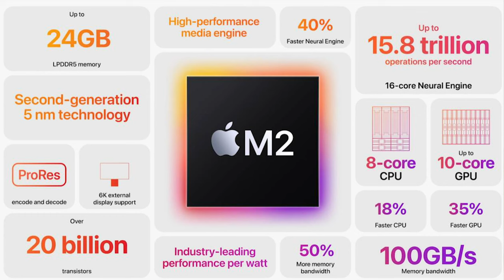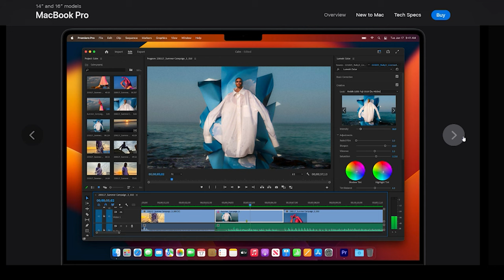Scopriamo cosa contengono gli M2 con DISAGIO - AFK UNDER THE HOOD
In questo video tra VLOG e UNDER THE HOOD parlo della mia ultima esperienza in un Apple Store (ecco il disagio). E ho guardato con un occhio diverso questi nuovi Macbook PRO con processore, anzi, system-on-chip M2. Cosa contiene questo nuovo prodotto Apple Silicon? Guardiamolo in questo video.

Video UH-23-006